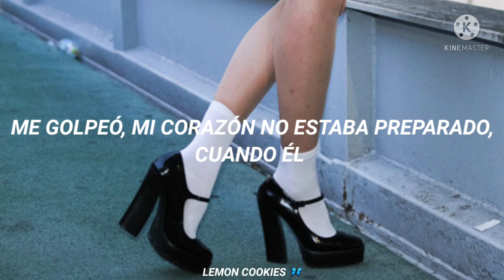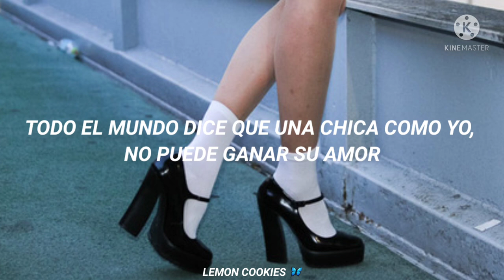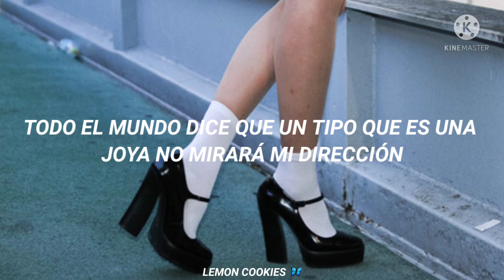Hairspray ; I Can Hear the Bells (sub español)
Algo diferente a lo que he estado traduciendo pero hace unos días me tomé el tiempo de ver esta pelicula y terminé amando todo el soundtrack ❤️ tal vez después traduzca las demás canciones :)

Que tengas un lindo día, tqm y toma agüita ❤️